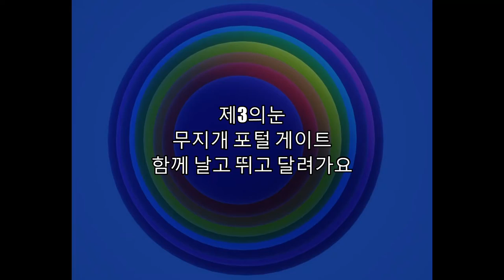무지게 게이트, 가자 여행 어디로 갈 것인가?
제3의눈 차원의 게이트 무지개 게이트 별들 속으로